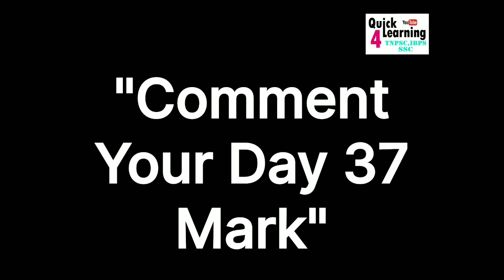Day 38 | TNPSC 84 Days Plan | Target TNPSC 2022 | Group 2/2A/4 / All TNPSC Exam | Quick Learning